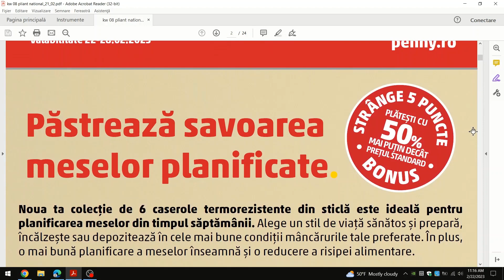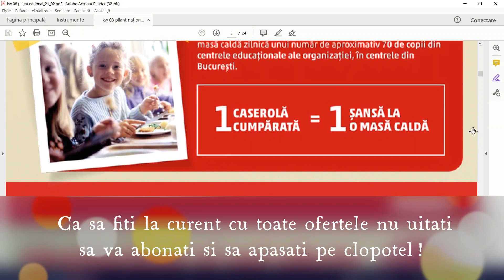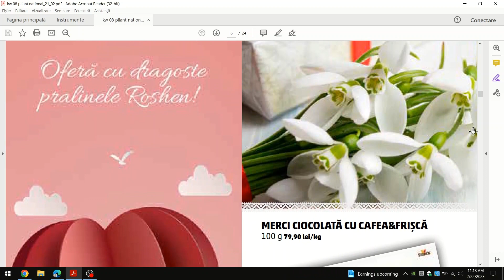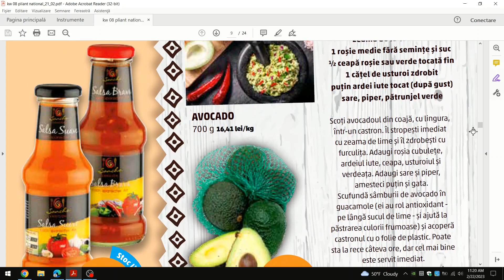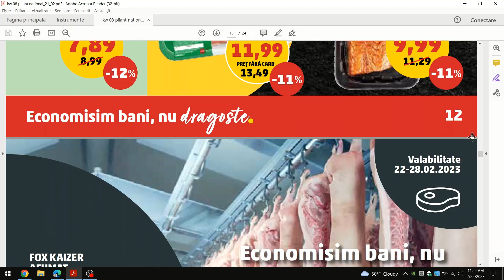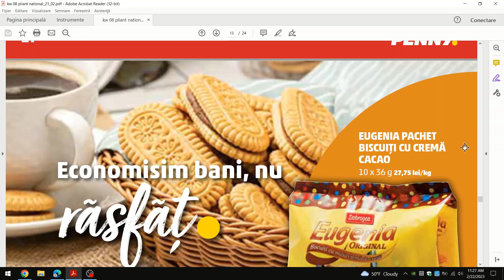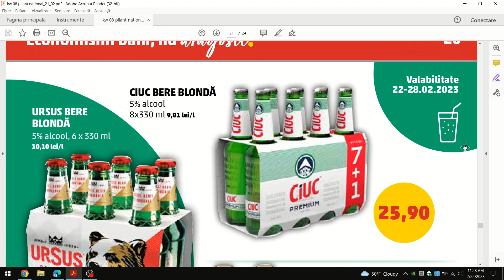PENNY: 22 - 28 FEBRUARIE 2023/CATALOG PENNY NOU/OFERTA CATALOGURI/Lidl/Kaufland/Penny/baby lorry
CATALOG PENNY NOU!
PENNY: 22 - 28 FEBRUARIE 2023!
Oferte Penny! Oferte Lidl! Oferte Kaufland!